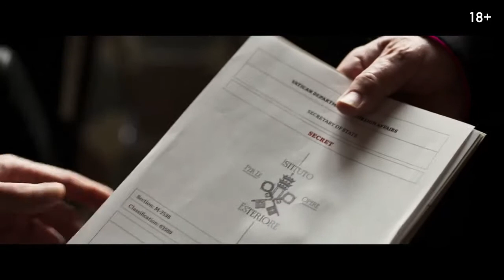Человек из Рима 💥 Русский трейлер 💥 Фильм 2022